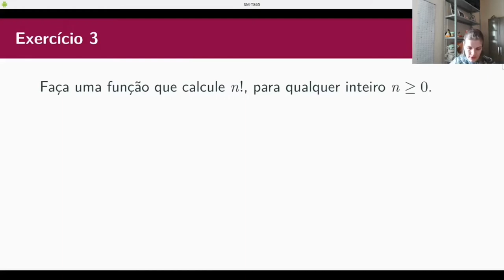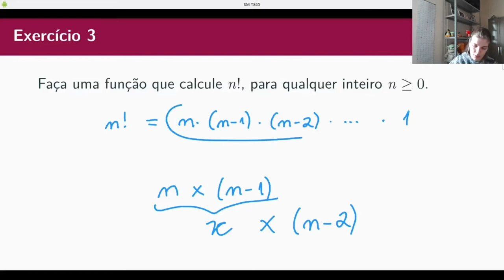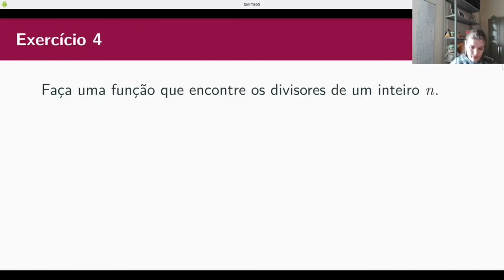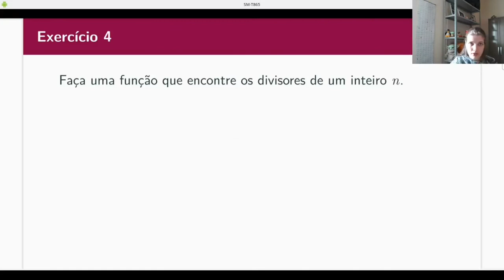PI - Mais exemplos com comandos de repetição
Outros exemplos com laços.